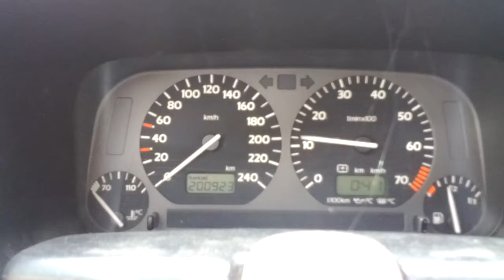Golf vr6 syncro special exhaust with remus muffler and k&n air filter